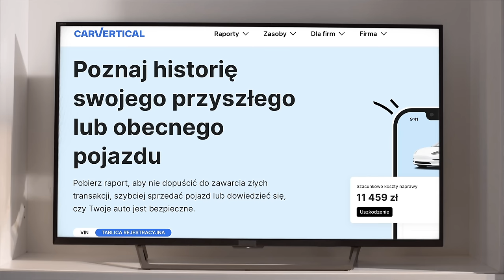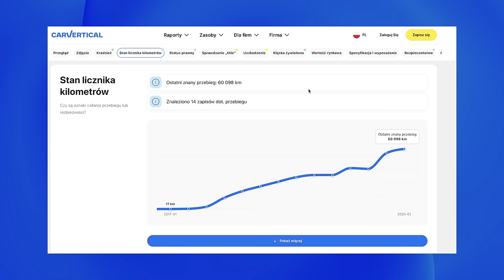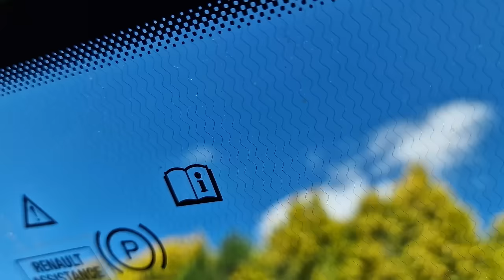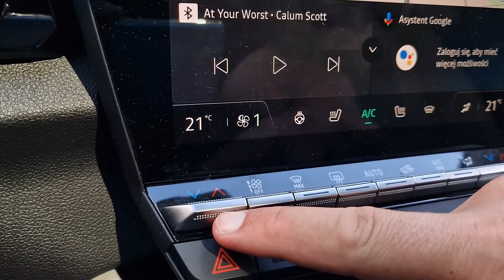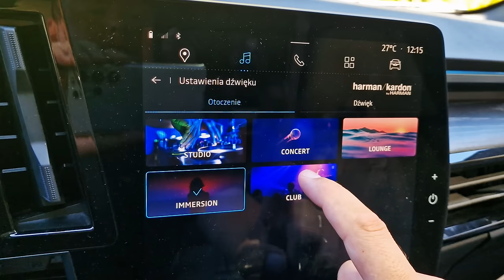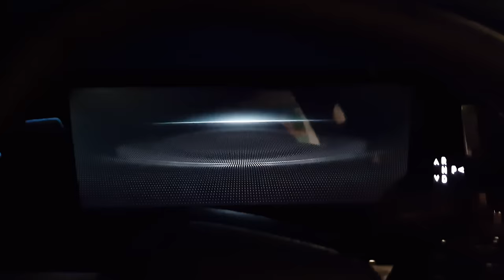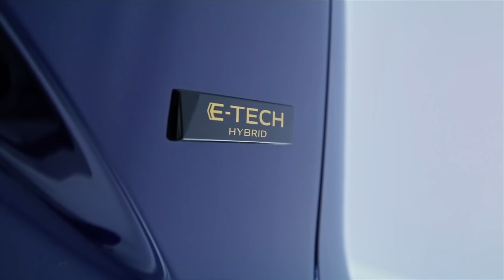Renault Espace 2024 TEST pl | Znów będą wakacje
Bohater odcinka: Renault Espace E-tech full hybrid 200

2 tygodnie, wycieczka z całą rodziną nad morze - i Renault Espace. Do tego już nie jako VAN, a 7-miejscowy SUV. Czy legendarny kiedyś model nadal ma to coś? Jak wyszła mu zmiana na SUV-a? Ile to pali, ile kosztuje i po prostu - czy warto się takim autem zainteresować?

Spis treści:
0:00 - 0:32 Wstęp
0:33 - 3:48 Bagażnik i trzeci rząd
3:49 - 4:46 carVertical
4:47 - 5:56 Dane techniczne
5:57 - 9:08 Co z tym 1.2?
9:09 - 9:52 Spalanie
9:53 - 11:32 Kopalino/Lubiatowo
11:33 - 13:02 Co mi przeszkadzało?
13:03 - 15:30 Kilka spostrzeżeń
15:31 - 16:13 Zawieszenie
16:14 - 16:59 4control i Espace nocą
17:00 - 18:02 Granat i fotele
18:03 - 18:37 Cennik
18:38 - 20:43 Podsumowanie